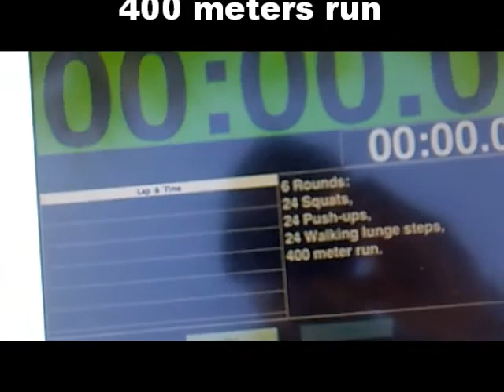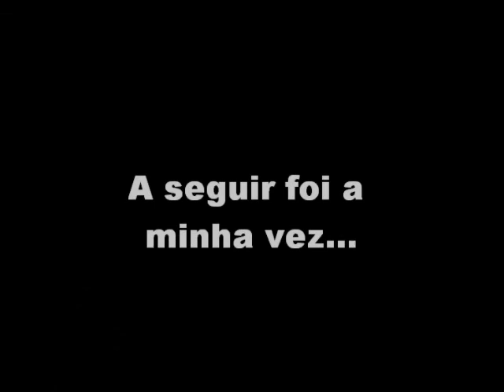PT Centre - WOD "LOREDO"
6 rounds for time of,
24 air-squats
24 push-ups
24 walking lunges
400 meters run